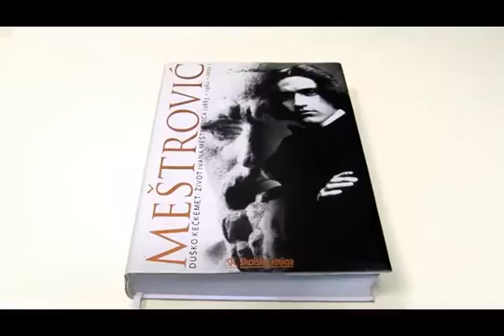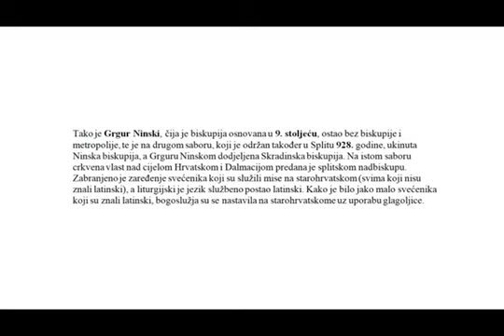SPLIT AND GREGORY OF NIN.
CROATIAN HISTORY.